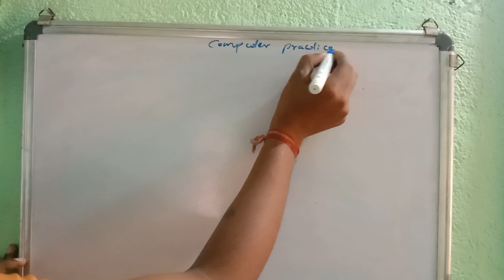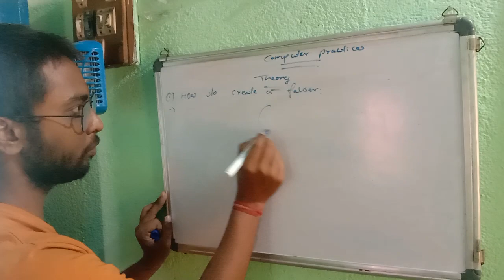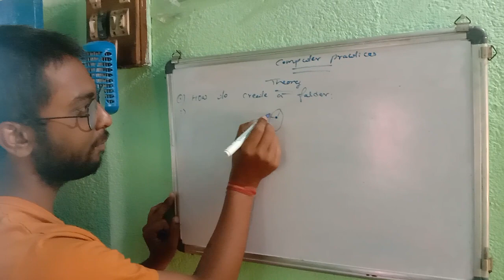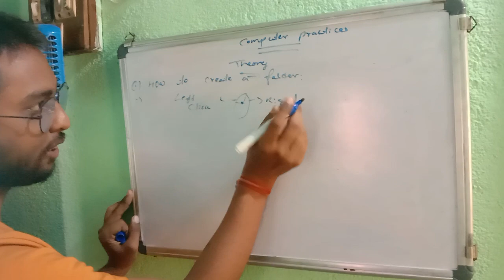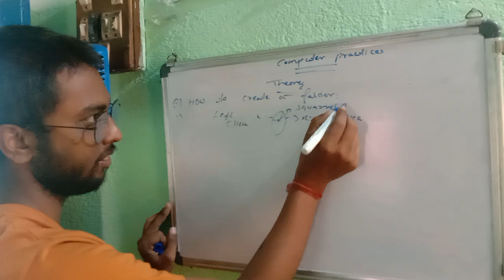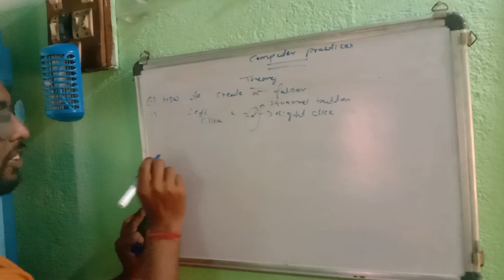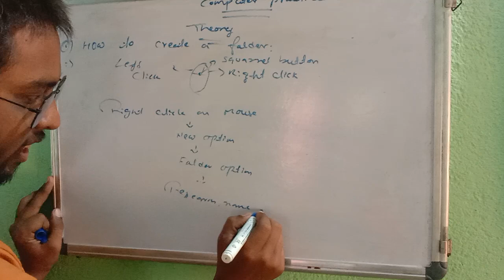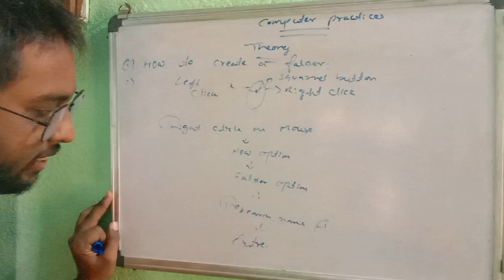sandeep # das computer theory practice